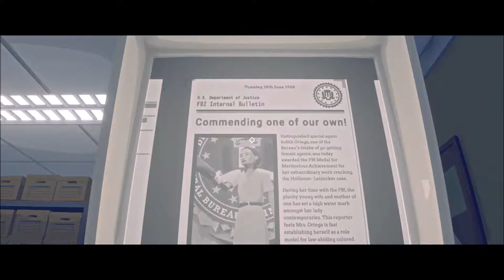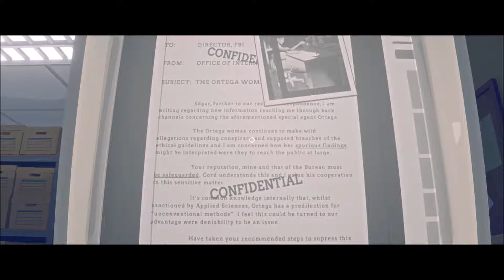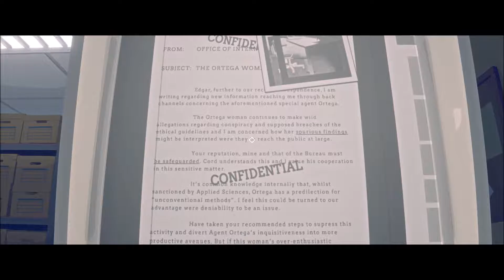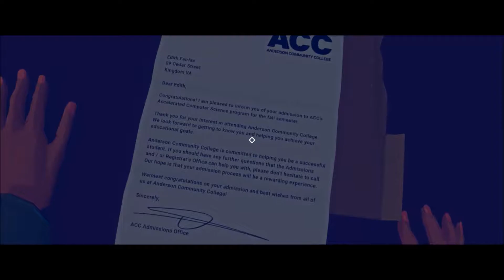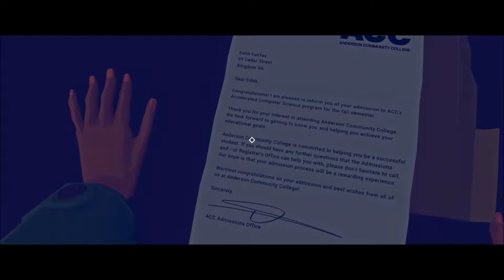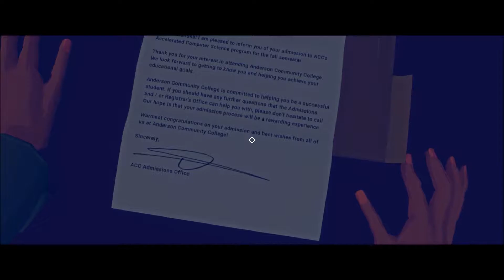Virginia - Gameplay completo - #3 - BEBEU TODAS...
Gameplay do jogo VIRGINIA - Parte 3 - ... E ACORDOU NA CASA DE QUEM?

Metas para fazer o canal crescer:

- 100 inscritos: sortearei um jogo zerado de PS4
- 250 inscritos: farei a primeira live do canal
- 500 inscritos: sorteio de dois jogos zerados de PS4 (para 2 inscritos, um jogo para cada)
- 1000 inscritos: PC novo e o céu é o limite!

Muito Obrigado!